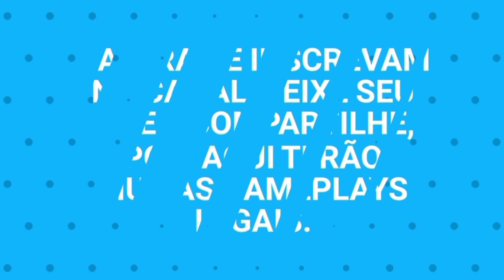Call Of Duty